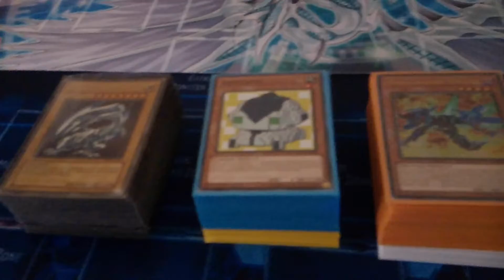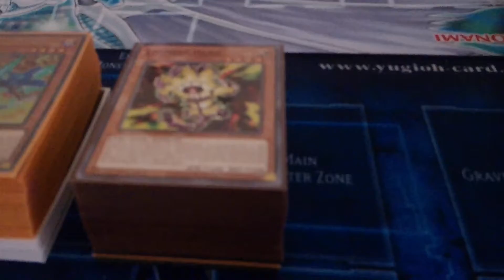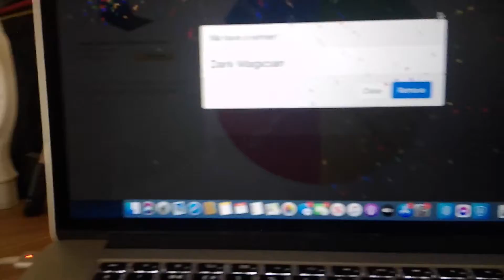Our own Yu-Gi-Oh Pegasus Challenge Tournament intro (trial just for fun)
When duelists want more Pegasus Challenge games!